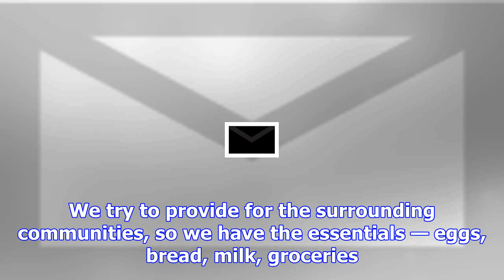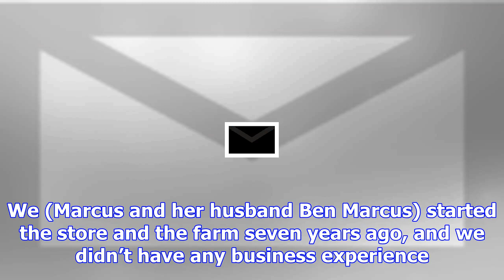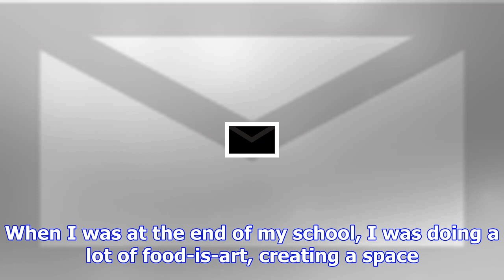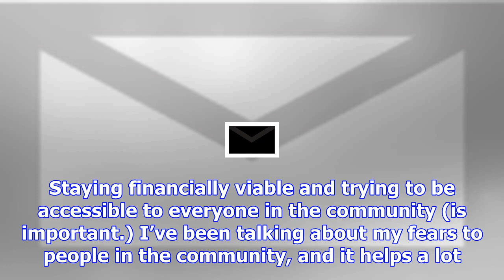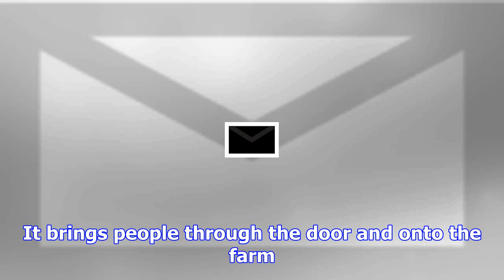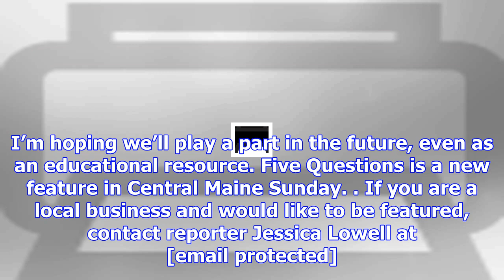Taryn marcus, owner of sheepscot general store, answers 5 questions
Name: Taryn Marcus Age: 30 Title: Owner Company: Sheepscot General Store and Farm, Whitefield About:...